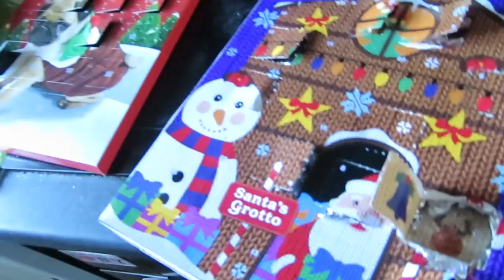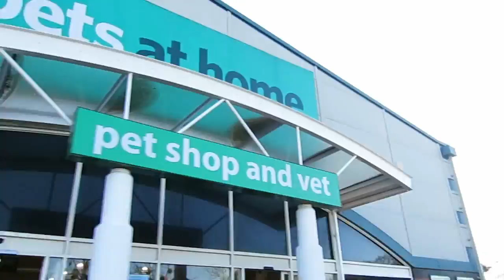POSH FOOD SHOPPING I VLOGMAS DAY 13 I Dizzybrunette3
As a beauty blogger, I am very lucky to be sent beauty items from time to time.